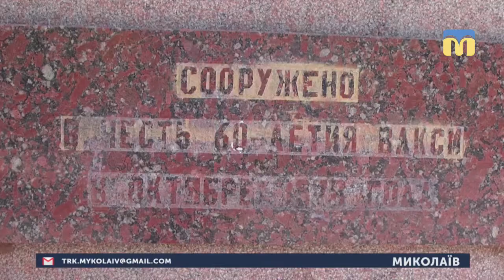28.05.2019. Новини. 17:00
Інформаційна картина дня (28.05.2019) поглядом кореспондентів телеканалу “Миколаїв” (випуск новин —17:00):
У Центральному районному суді розглядали заяву Євгена Краснощока;
- Департамент ЖКГ міської ради скасував торги на проект ремонту Варварівського мосту;
- Члени виконкому не підтримали питання часткового демонтажу пам’ятного знаку Ленінському комсомолу;
- У Миколаївському яхт-клубі розпочались обласні дитячі змагання з вітрильного спорту.